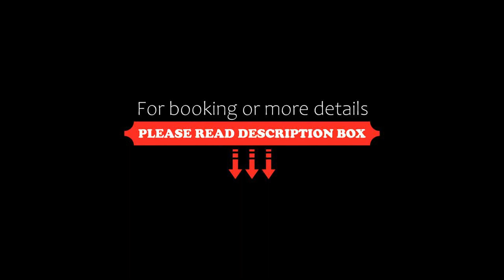Hotel El Broche, Yopal, Colombia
About Property:
Located in Yopal, 1.9 km from El Milagro, Hotel El Broche provides accommodation with a restaurant, free private parking, an outdoor swimming pool and a bar. Providing a garden, the property is located within 3 km of Pedregal. The accommodation features a 24-hour front desk, airport transfers, room service and free WiFi.
At the hotel every room comes with air conditioning and a flat-screen TV.
Yopal is 3.1 km from Hotel El Broche, while El Yopal is 3.7 km away. The ...
Property Type: Hotel
Address: Carrera 50 Km 1, Vía Matepantano, Yopal, Casanare, Colombia, 850008 Yopal, Colombia
Searching For
1. Hotel El Broche - Yopal - Colombia
2. Hotel El Broche - Yopal - Colombia Address
3. Hotel El Broche - Yopal - Colombia Rooms
4. Hotel El Broche - Yopal - Colombia Amenities
5. Hotel El Broche - Yopal - Colombia Offers and Deals
Audio Credit:
Track Title: Blank Slate
Artist: VYEN